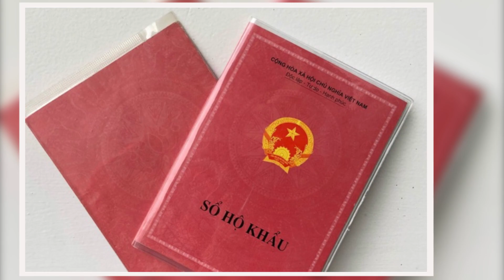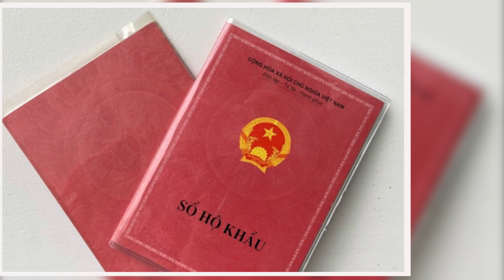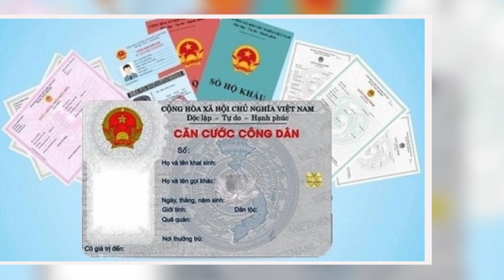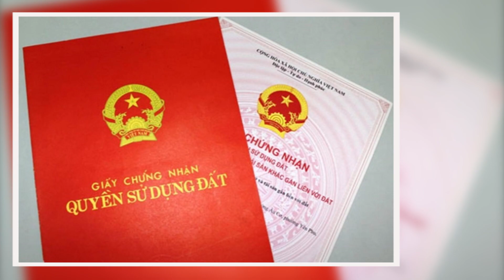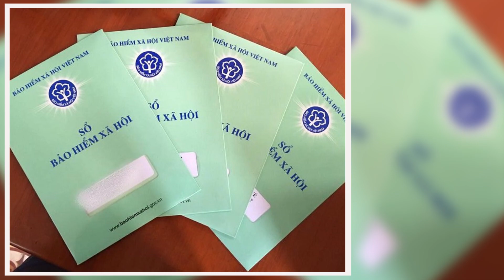Tin Mới . Cơ Quan Chức Năng Vào Cuộc Khẩn Trương Điều Tra Cái C.H.Ế.T Của Quân Nhân Trần Đức Đô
Cơ quan chức năng vào cuộc ddieuf tra về cái chết của quân nhân Trần Đức Đô mới nhất .

Kênh thông tin thể thao , bóng đá trong nước , và quốc tế , cập nhật liên tục và mới nhất .